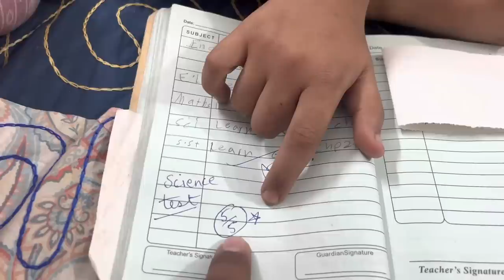Mera abu par bawks nahe kar plzz,,gym ka visit, Ali ko pass hone ki Khushi mein treat Di, daily vlgo